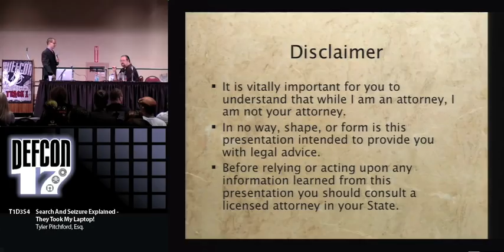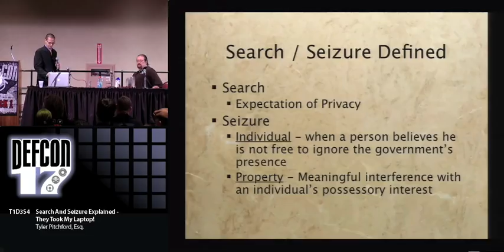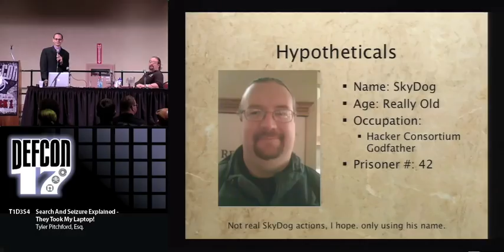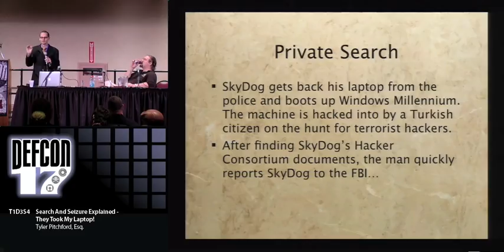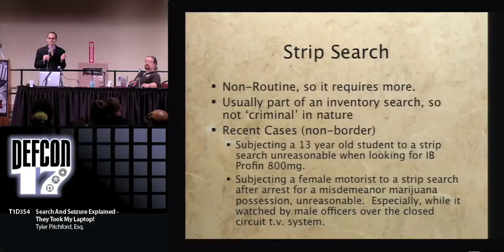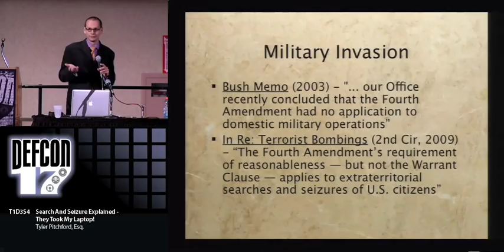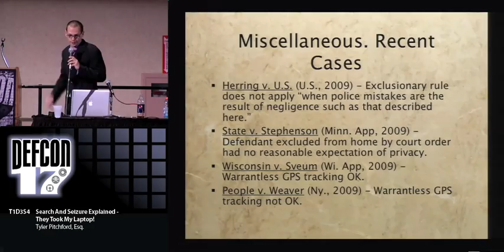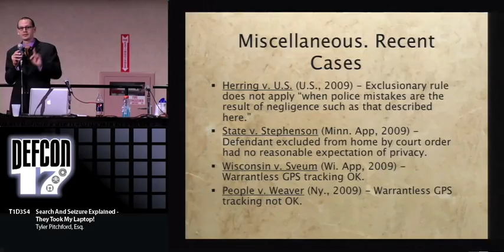DEFCON 17: Search And Seizure Explained - They Took My Laptop!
Speaker: Tyler Pitchford, Esq. C.T.O. - Digome, LLC.

An overview of recent developments surrounding the Fourth and Fifth Amendments of the United States Constitution and their impact upon privacy conscious computer professionals. The presentation includes discussions on the United States Constitution, Federal Statutes, Administrative decisions, and, most importantly, the case laws that interpret and define the Fourth Amendment and Fifth Amendments. Special attention is given to topics affecting computer professionals, including border crossings, foreign nationals, encryption, forced disclosures, the Crist decision, and the Boucher decisions.